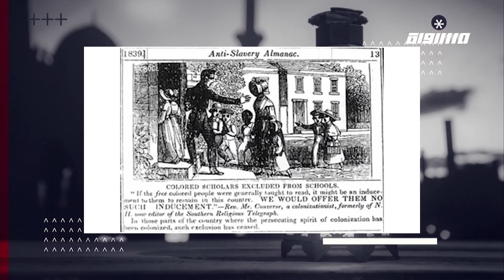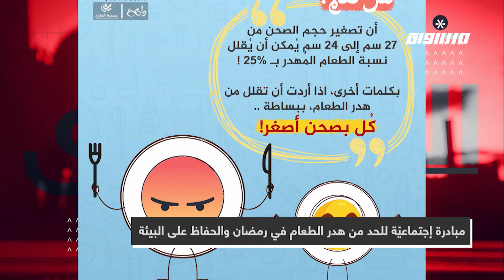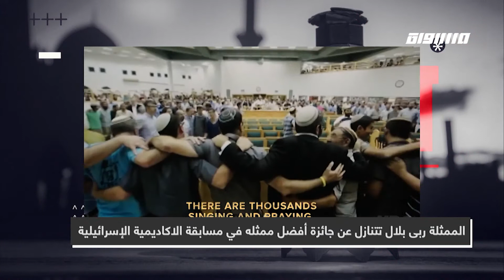مونتير بخلص من الشغل وبشتغل بعائلته،المحتوى في رمضان،حلقة 10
الحلقة العاشر من برنامج المحتوى_في_رمضان 2020 تناول عدة فقرات و مواضيع

العناوين الرئيسية
بالتزامن مع يوم العمال: رنين بشارات تشكو الوسط الفنّي وكورونا
سلام قطناني تدون المعلومات العلميّة وتحصد الثقة والمشاهدات
ربى بلال تتنازل عن جائزة إسرائيلية كأفضل ممثله عن دورها في فتيان
مونتير بخلص من الشغل وبشتغل بعائلته

المواضيع والفقرات :
مبادرة إجتماعيّة للحد من هدر الطعام في رمضان والحفاظ على البيئة
تدوّن وتعلّم باستثمار منصات التواصل الإجتماعي
الممثلة ربى بلال تتنازل عن جائزة أفضل ممثله في مسابقة الاكاديمية الإسرائيلية
مسيرة الأول من أيار من شرفة أحد البيوت في حيفا
من فلسطين وسوريا اجتمعا افتراضيًا ليقدّما: "رح تخلص يا كبير"
مونتير يستخدم أدواته المهنيّة في ألعابه العائليّة
تحدي أكلات غريبة وألعاب عائلية في منزل عائلة حزبون

الضيوف :
عائلة بشارات - اسكندر
عمر عاصي
سلام قطناني
فادي عبود وميس
فادي حزبون

إعداد وتقديم: مصطفى عاطف قبلاوي. يبُث البرنامج كل يوم في رمضان

Downlink frequency -  الترد :
12645 MHZ

Polarity  - الاستقطاب:
Horizontal

Symb.Rate - معدل الترميز:
27.500  MS/s

FEC - تصحيح الخطأ :

5/6

DL: 11958 H
SR: 27500
FEC: 5/6